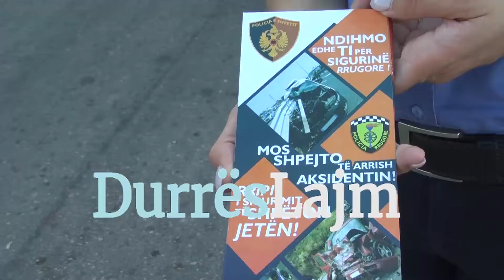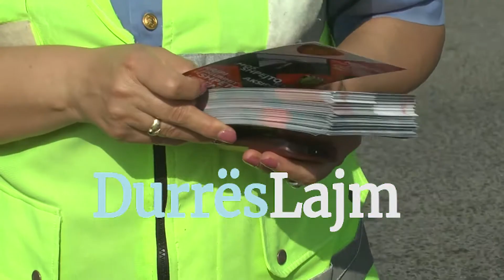POLICIA RRUGORE NE DURRES SENSIBILIZON